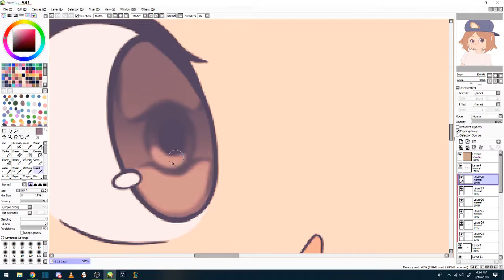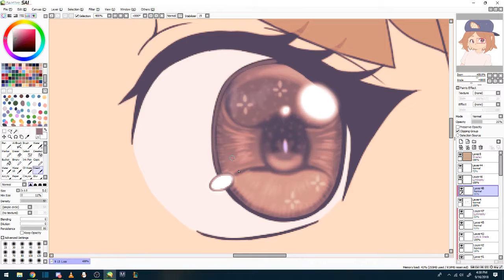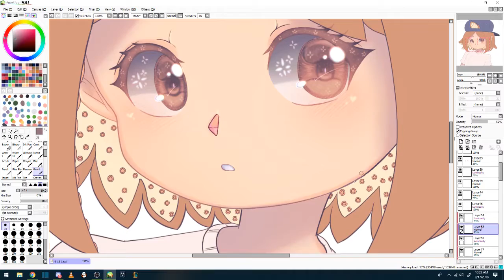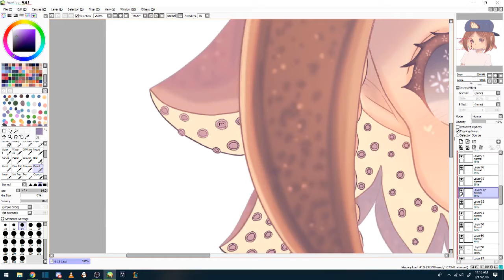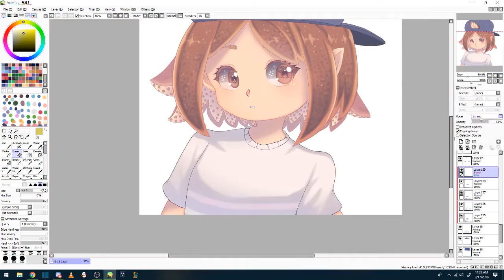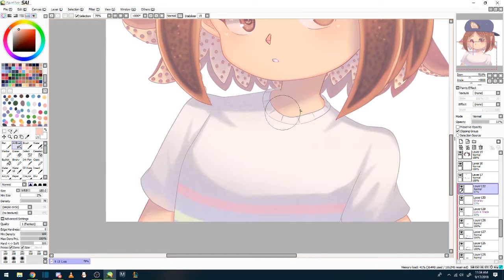Speed Paint & Music 🐙 My ACPC Camp Manager (but with a twist)! | Illust by Lydiachan22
🔹 Headshot I did of my ACPC camp manager, inspired by the Splatoon crossover event! 🐙

 I decided to draw my camp manager with some cool squid elements!

Although I don't play Splatoon (camera angles make me dizzy) I do really love the design and whole aspect of the game! And I love seeing art of the characters too and have been wanting to draw something like this for a while! I hope you guys like the piece. 🐙

Working at the Roost/Brewsters